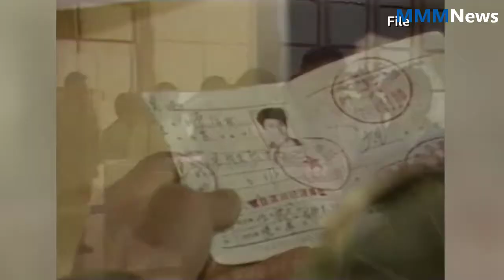World news | Paying the price of progress in China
Paying the price of progress in China
Wang Zhaohong worked on a demolition crew in Shenzhen at the turn of the century, clearing the way for the once-tiny border village to become a bustling metropolis. Now, suffering from a lung disease, the bedridden 50-year-old says the work he did will end up killing him.